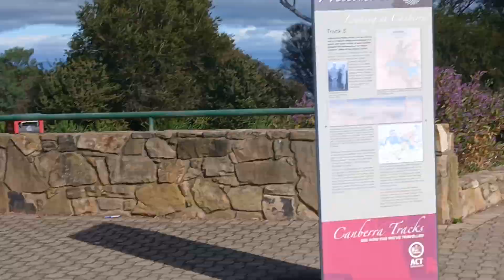7 October 2024